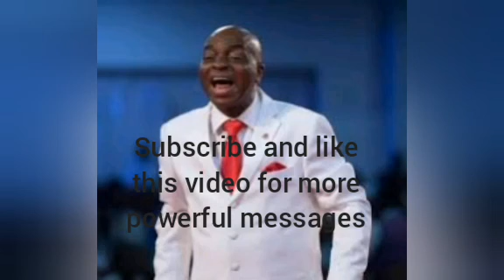The Pathway to Greatness by Bishop David Oyedepo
The Pathway to Greatness by Bishop David Oyedepo is an impactful and highly inspirational message by the man of God.
All youths should listen to this powerful message and you will be guided on the path of greatness.
God bless you as you eat this spiritual meal.